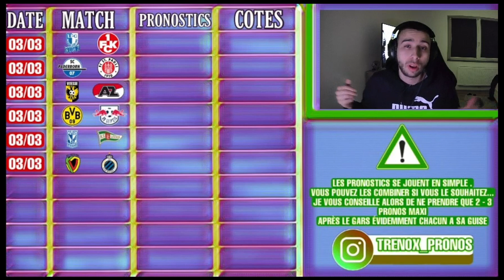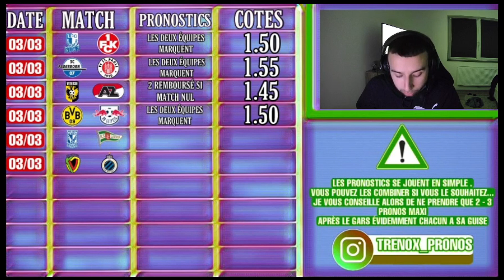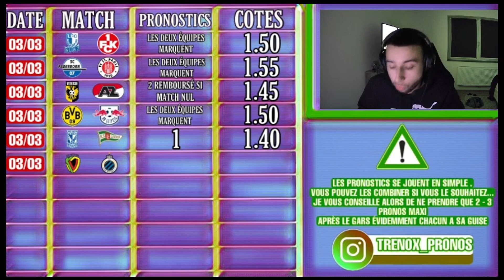PRONOSTICS FOOT : MES 6 PRONOSTICS DU JOUR ( 03/03/2023 )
Magdebourg - Kaiserslautern ( Bundesliga 2 )
Paderborn - Sank Pauli ( Bundesliga 2 )
Vitesse - Az ( Eredivisie )
Dortmund - Leipzig ( Bundesliga )
Poznan - Lechia ( Pologne )
Ostende - Bruges ( Pro Ligue Belgique )